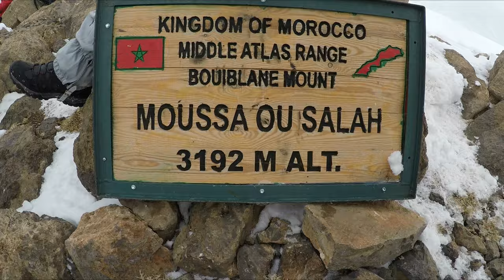CLIMBING MOUSSA OU SALEH | BOUIBLANE PART 2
Climbing the highest peak of BOUIBLANE mountain chain - MOUSSA OU SALEH 3192M.